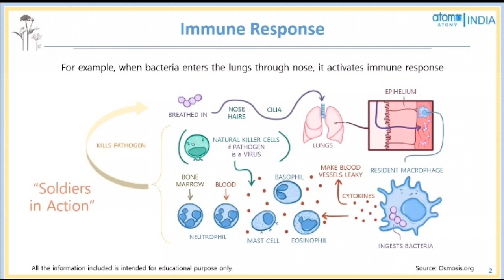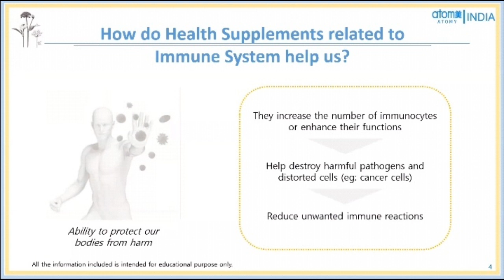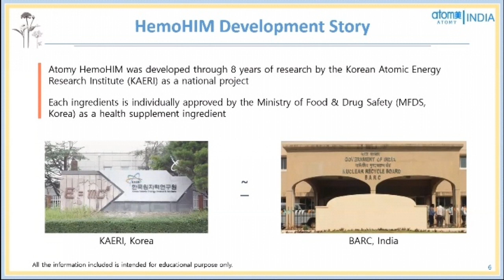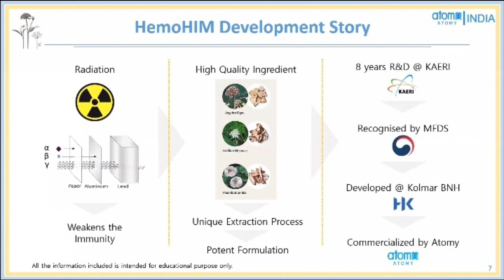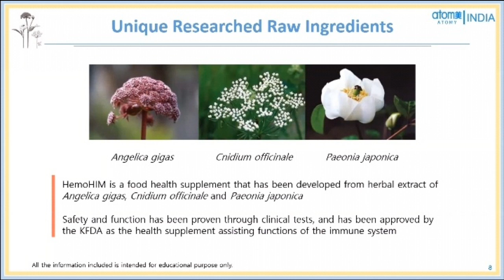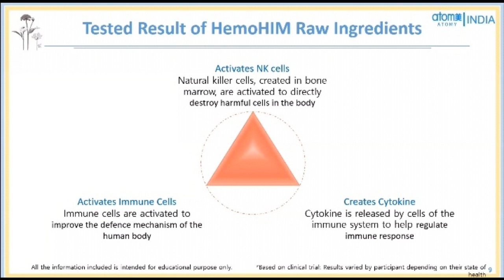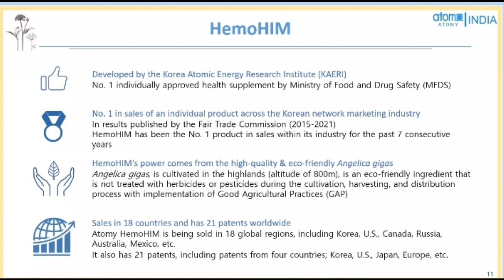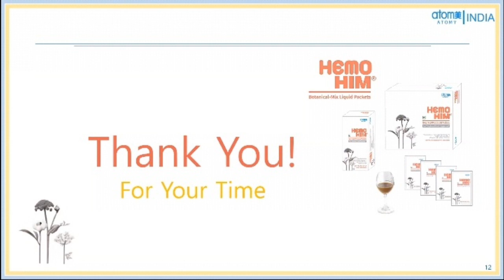Atomy Hemohim Function in Our Body ImmuneSystem NK Cells Activation TWR 51 Web Series Video-14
Atomy India#AtomGlobal
SRM Mr Rathore, Atomy ,

1. Like Our Pages on Facebook-Team Warrior Rathore
2. Like Our Pages on Facebook-Atomians Warrior